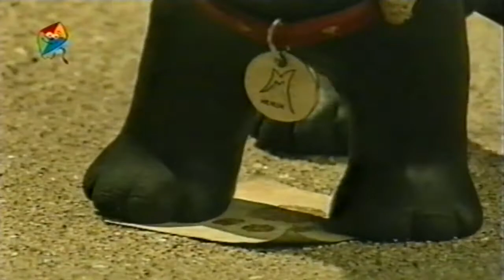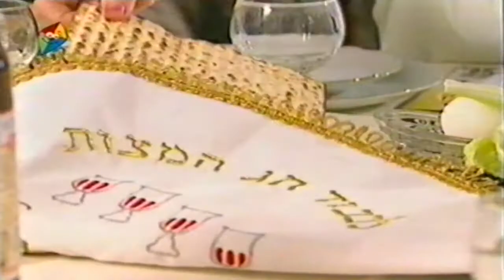מקבצי פרומואים ומעברונים מערוץ הופ מחג הפסח 2004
הפרומואים והמעברונים שישנם במקבצים הם:

0:00 - המסע המופלא בכדור פורח
0:07 - מרלין
0:43 - כוח הצלה
1:20 - מעברון פסח בהופ
1:26 - מעברון האות ב'
1:48 - הקייטנה של הופ עם ישי גולן ויעל דואני
2:17 - חיש ופלא
2:43 - מעברון ערוץ הופ
3:01 - מעברון אביב בהופ
3:21 - סיפורי סומסום עם דרור קרן
3:50 - פנו דרך לנאדי
4:21 - מעברון שיר בהופ
4:33 - שיר האביב מתוך "תותית"
6:27 - מעברון אביב בהופ
6:47 - בני הפיל
7:20 - הופלה
7:41 - תעודת זהות: פרח הנורית
8:13 - מעברון ערוץ הופ
8:18 - מעברון פסח בהופ
8:24 - זובומפו
9:02 - ?
9:18 - הכלבלבים הכבאים
9:47 - הקייטנה של הופ עם ישי גולן ויעל דואני
10:16 - תעודת זהות: פרח מקור חסידה
10:48 - מעברון ערוץ הופ
10:53 - מעברון האות מ'

*כל הזכויות שמורות לערוץ הופ